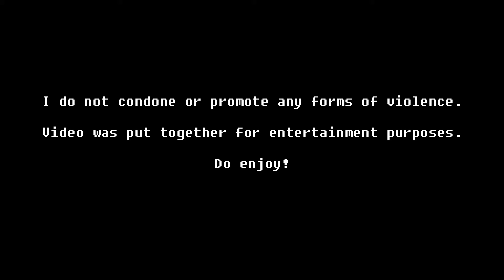Kingdom Come: Deliverance- Part 2. Skallitz in flames!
Not for a second did 'Enry fathom that life can change this much, this quick.
Stick around to find out!